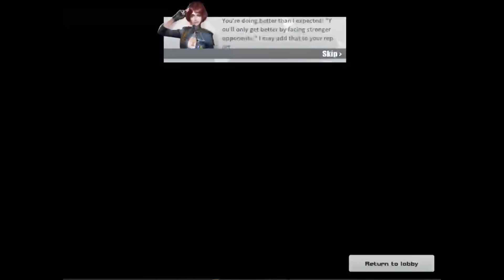Solo vs Fireteam 20 Kills!! Vector & WRO Full Gameplay / Rules of Survival / Ep 42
Server : Asia

ID : 24850130